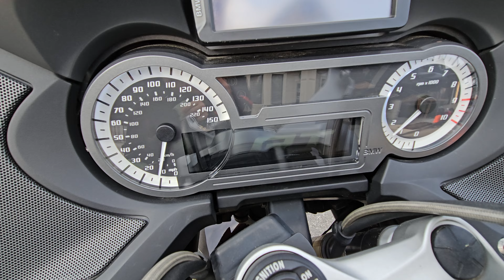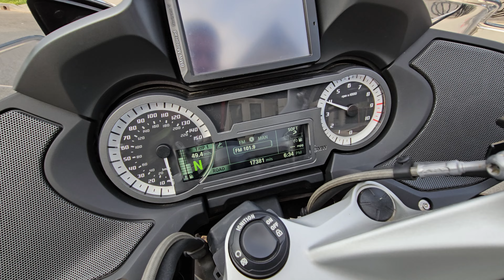2016 BMW R 1200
2016 BMW R 1200 on CycleTrader.com